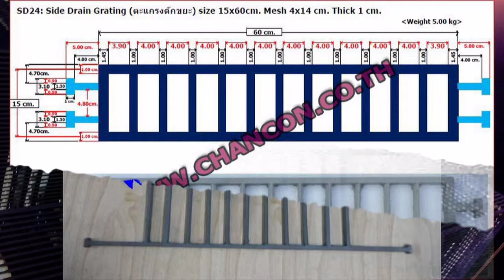ตะแกรงดักขยะคันหินข้างฟุตบาท, Trench drainage driveway grates